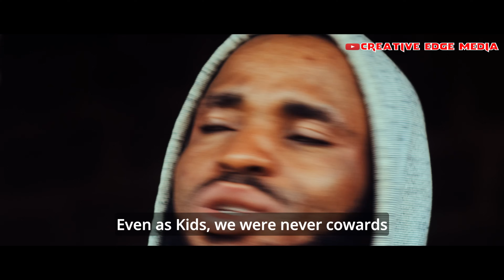AVENGERS OF AFRICA NIGERIAN MOVIE Ft. Jagaban Squad | SELINATESTED | NOLLYWOOD MOVIES 2023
AVENGERS OF AFRICA FT JAGABAN - | BABYBULLET |SELINA| NOLLYWOOD MOVIES 2023 LATEST FULL MOVIES - A young man takes a stand against the crimes and malevolence plaguing his community. However, when he witnesses unimaginable forces at play, the question arises: will the prevailing powers allow him to emerge victorious?
| JAGABAN | SELINATESTED | NOLLYWOOD MOVIES 2023 LATEST MOVIES